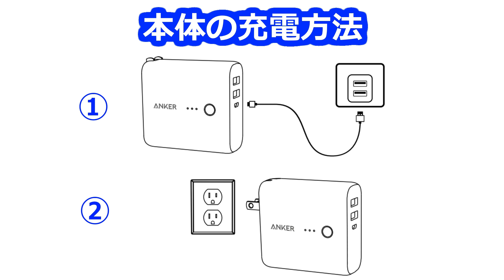アンカー PowerCore Fusion 5000 【超】人気が高い おすすめ モバイルバッテリーの特徴は？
アンカー PowerCore Fusion 5000 は、【神】商品と呼ばれているアンカーのモバイルバッテリー兼USB充電器です。

▼アンカー PowerCore Fusion 5000